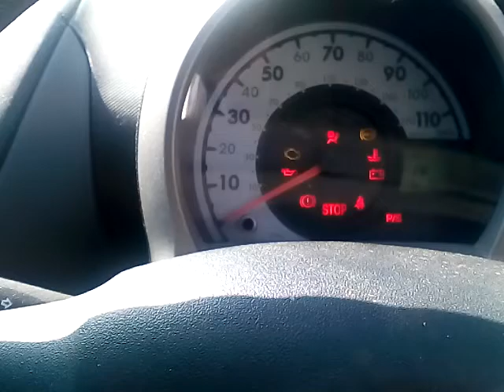97100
Taete aygo